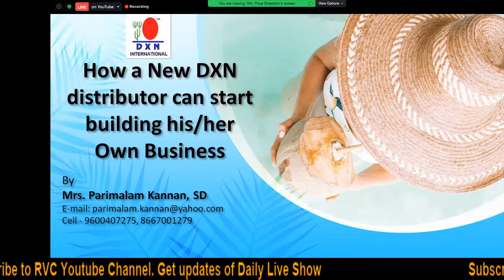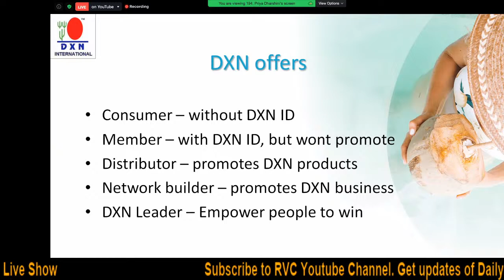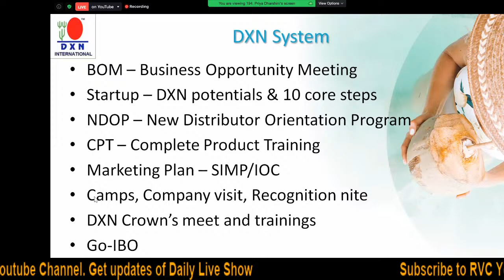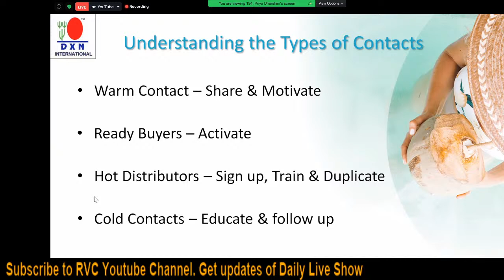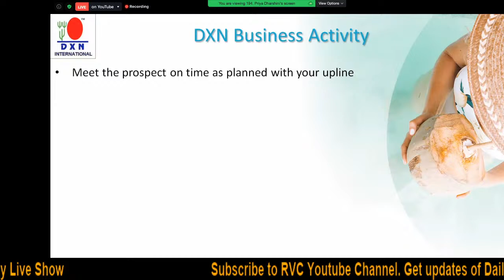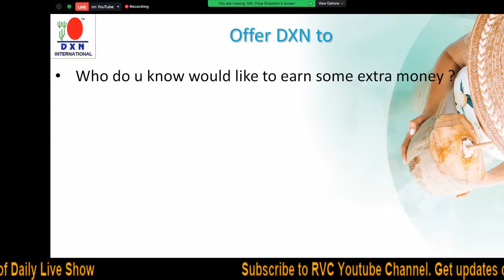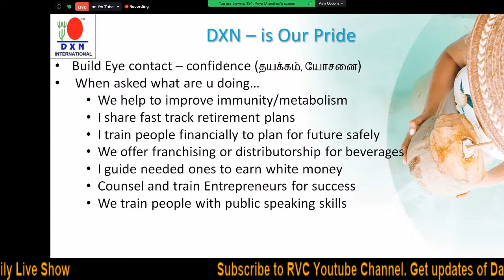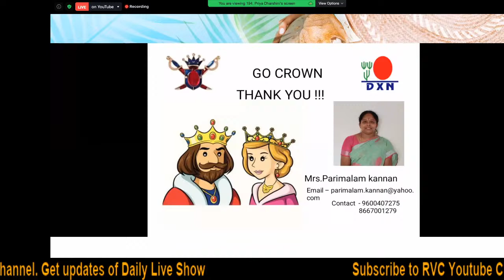How a new distributor can start building his team? by SD Mrs. Parimalam Kannan : Tamil